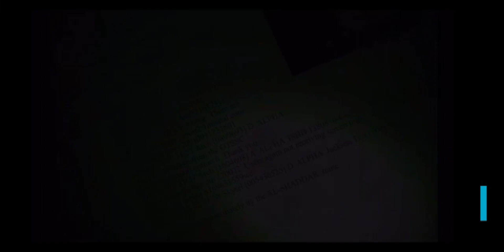Cover Fire : Fun Shooting New Andriod iOS Gameplay Walkthrough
Offline shooter and sniper game on mobiles. Warning it's addictive

Download Official Cover Fire, is one of the best shooting games you’ll ever play on a mobile, now for free and offline.

Best action shooter game, easy controls, realistic 3D graphics and fun offline missions. Get your best shooting gun and take to action!

Play offline in a challenging single-player campaign, survive in competitive sniper shooting battle online and don't stop shooting in cool war events, such as Zombies Survival or Sniper Ops.

Game Features

• Shooting Online and Offline on mobile
14 New Chapters in a thrilling story mode. Battle in army missions, sniper 3d ops, drive vehicles or fun shooting from helicopters with a heavy gun.

• New Shooting Game and best Sniper 3d shooting game
Unlock unique army weapons and shoot cool guns. Customize and upgrade your best guns skills to increase arsenal damage in the war zone. Killing with iconic gun, powerful sniper weapons and modern shotguns. Remember your duty: grenades are your best companion in the war!

• Easy controls. Low mobile requirements
Controls are customisable, so it's no matter if you are a veteran assassin shooter or an army rookie in this free shooting game.

• Online Sniper Tournaments
Compete and fight against other players or friends around the world with your best times ranked in online leaderboards. Call to action and win the war! Your duty is to be best shooter

• New Offline Virus Zombies Event
Play free zombie event! Survive with a gun against zombies and save the survivors. Aim, Shoot and kill hordes of Zombies!!

Updated Shooter Duty: infiltrate in a terrorist base and kill all enemies. Shoot to kill and survive in the best sniper 3d shooting game!

Siren Head Coffin Dance (5940)

Tom & Jerry Coffin Dance (3371)

Funny Cartoon Coffin Dance (5496)

Scary Teacher 3D Coffin Dance (3819)

Funny Cartoon Coffin Dance (5497)
Coffin Dance Song Astronomia Meme Cover (2001)

The incredible funny Compilation Coffin Dance (5737)

Mario Bros Coffin Dance Song (5624)